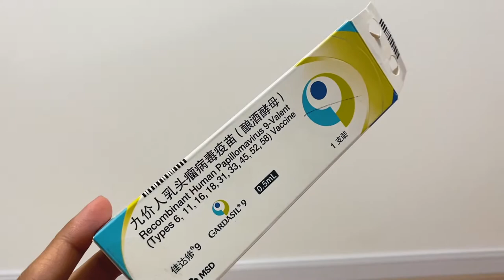拼多多购买的HPV九价疫苗体验如何？北京好吃的粤式自助餐厅推荐|多士炉开箱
为自己做一顿简单的饭吧
哪怕只是早餐 也会给周末带来不一样的气氛
拼多多购买HPV九价疫苗体验还不错 从购买到打针不到两周的时间
有了多士炉感觉生活又精致了一些
单方面宣布 虾饺和烧麦永远是我心头的红榜